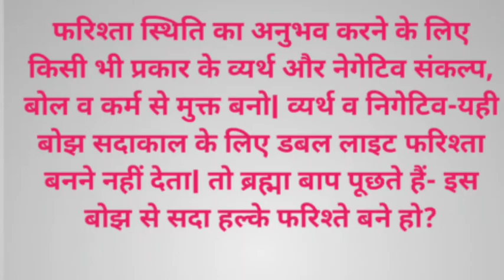रुहानी खातिरी#11/10/2021